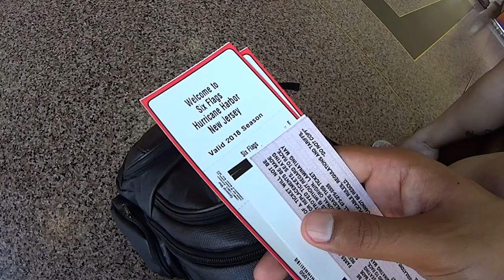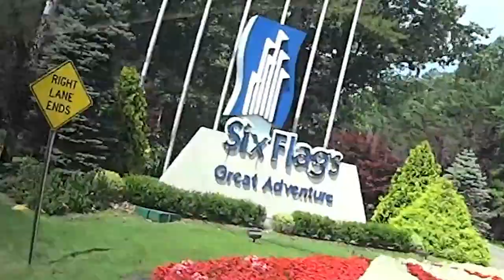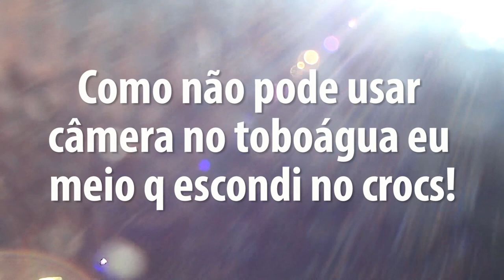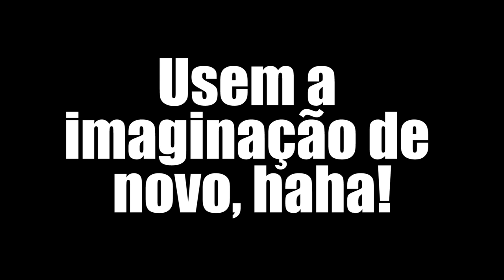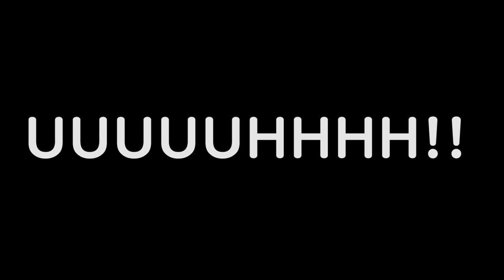Parque Aquático Hurricane Harbor - Vlog USA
Aproveitando o verão dos Estados Unidos!